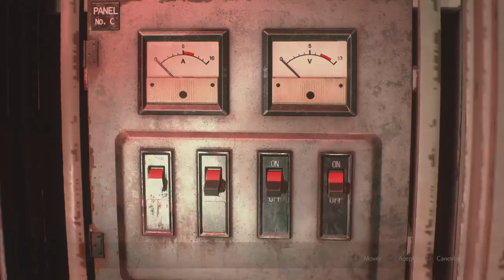RESIDENT EVIL 2_20210709160211